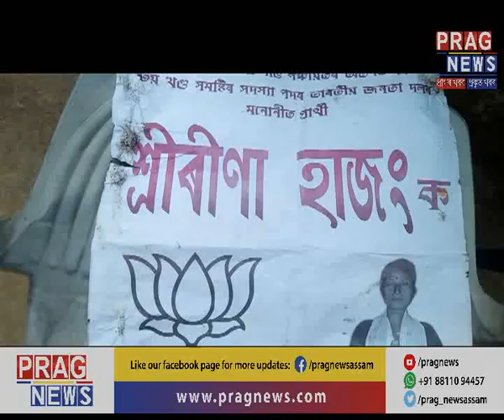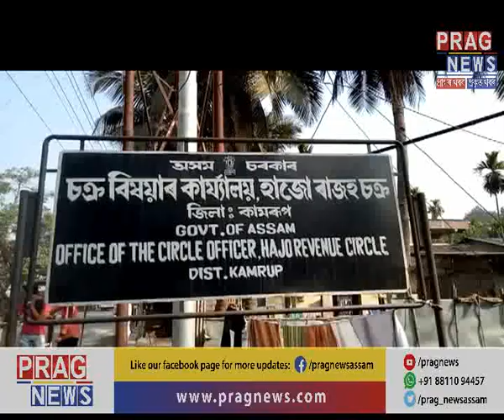Panchayat election winners declared as looser!!!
The Panchayat election celebration is still going on. But some Panchayat election winners have been declared as looser. After these types of announcements, winning candidates are shocked and tensed.